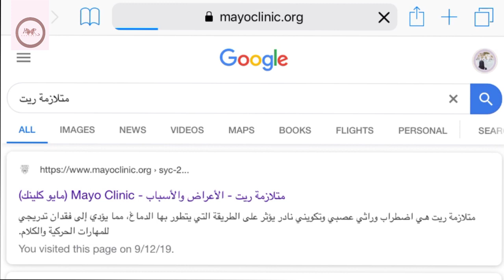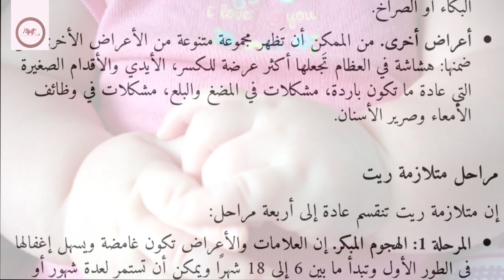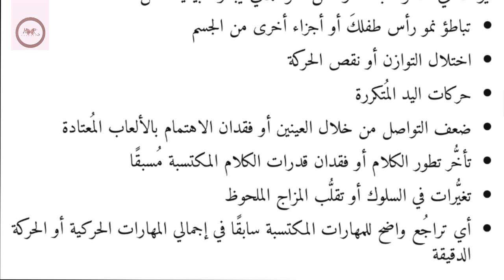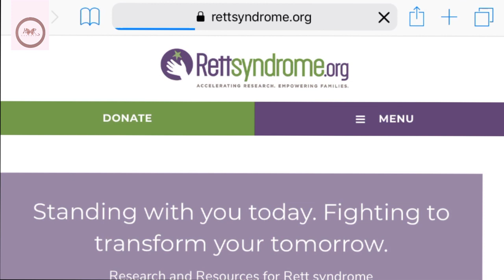متلازمة ريت overpowerrett!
فيديو قصير يتحدث عن متلازمة ريت النادر الذي يصيب الفتيات
إعداد وإخراج : معصومة ريحاني